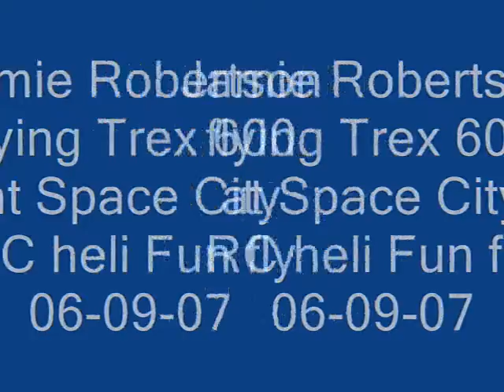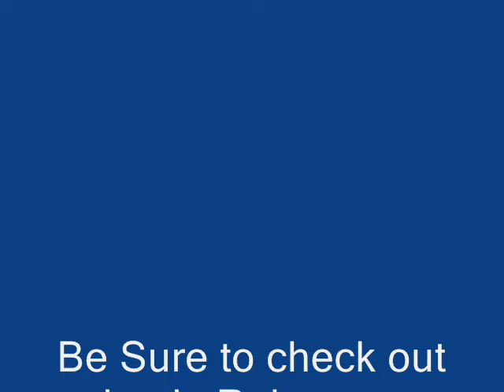Jamie Robertson flying Trex 600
Jamie Robertson flying Trex 600 at Space City RC heli fun fly June 9, 2007 in Katy, Texas